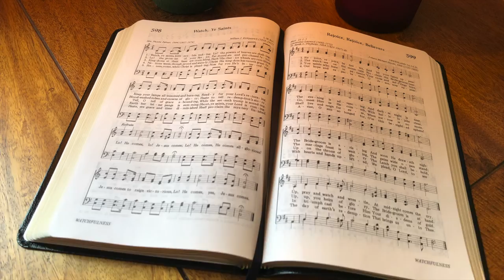Watch Ye Saints (performance)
Watch, Ye Saints

Video recorded on iPhone 8 at Tatton Park.